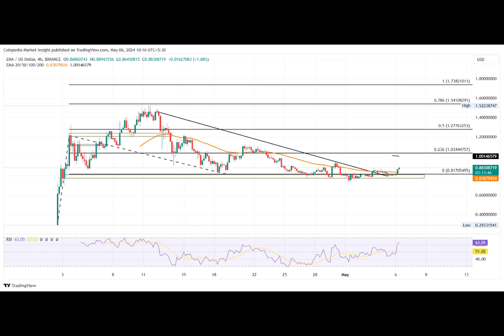End of Pullback Phase In ENA Price Teases $1 Breakout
What happens when a nation's leader seeks divine support in times of turmoil? Picture this: Ukrainian President Zelensky, amidst escalating tensions, boldly suggests God dons a Ukrainian chevron for protection.